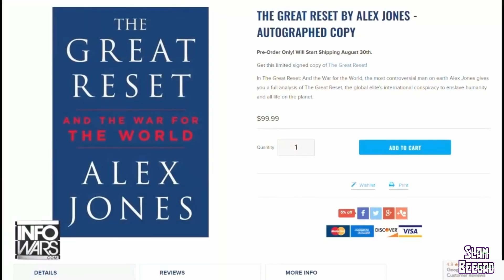Alex Jones Said THEY Wanted To KILL Trump & Biden!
Alex Jones is CONVINCED Donald Trump & Joe Biden will be assassinated & TWO people have tried to kill Trump!

Be a Patron & keep my moat filled with water!

BE A SHEEP!

donald trump shot, donald trump assassination attempt, donald trump shot at rally today live, donald trump shooting, alex jones was right, alex jones right, alex jones prediction,